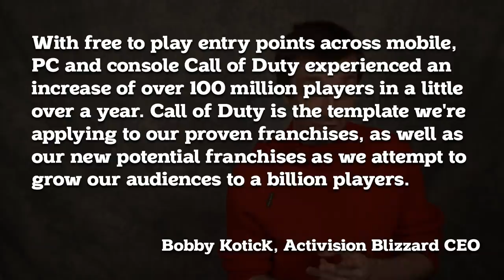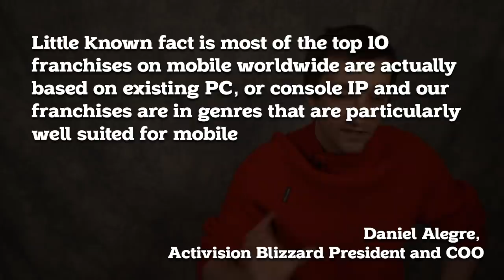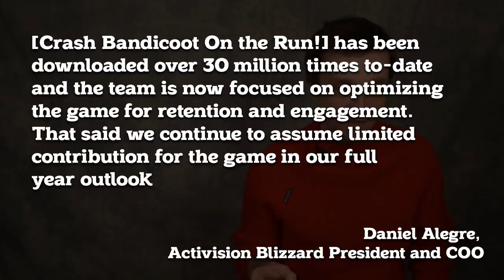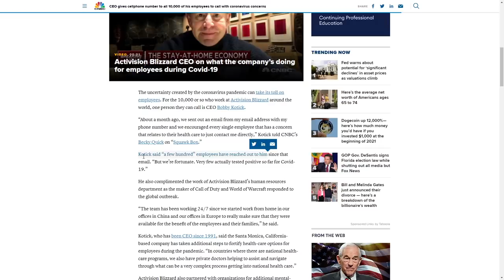Call of Duty Makeovers - Delayed Input w/ Kyle Bosman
Activision only has eyes for Call of Duty, so Kyle has tips for their neglected franchises to get some attention.